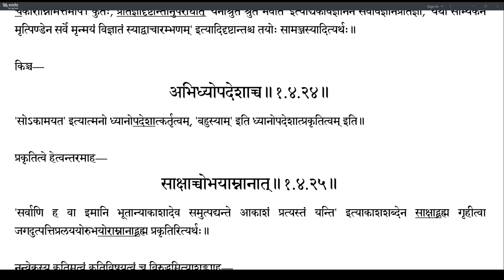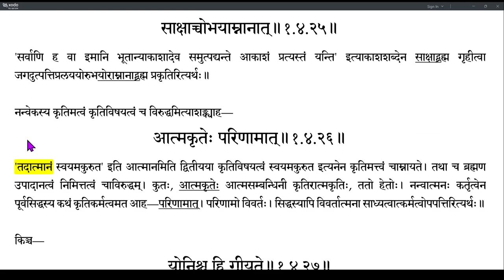Brahmatattvaprakashika 049 (1.4.21-1.4.26)